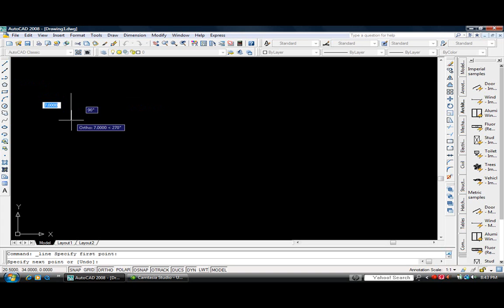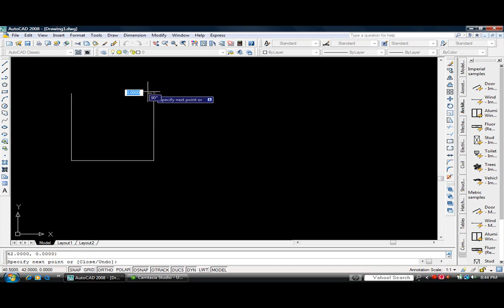AutoCAD tutorial Line Command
AutoCAD line command